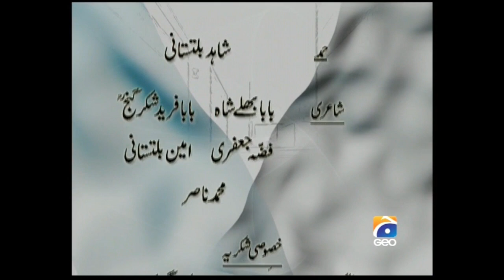Drama Khuda ki Basti Episode 18 | Karrar Videos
Feel free to drop your Feedback in the comments.

Khuda Ki Basti is a serial produced by Pakistan Television, telecasted on PTV first in 1969 then in 1974 and then On Geo Tv which was produced by Rashid Sami (Kohinoor Studio) based on the novel Khuda Ki Basti by Shaukat Siddiqui. It broke records of popularity in Pakistan. One TV critic in a major English-language newspaper in Pakistan says, "This is one of the oldest and greatest dramas in the history of Pakistan",

Drama Khuda ki Basti Episode 18 Geo TV
Geo Tv Drama
PTV Drama